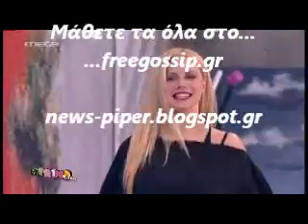Η Ζετα στο Πρωινο mou